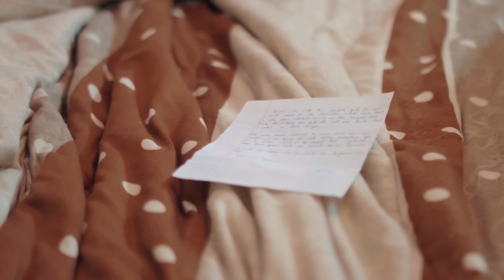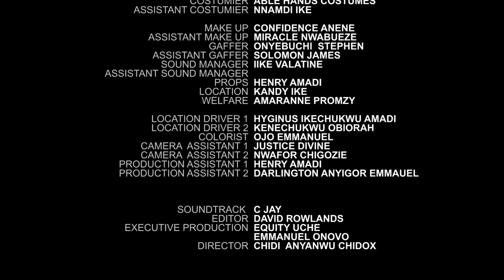My Choice Of A Wife (Ujams Cbriel Bolaji Ogunmola) - Nigerian Movies | Latest Nigerian Movie 2023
Starring: Ujams Cbriel, Bolaji Ogunmola, Doris Ifeka